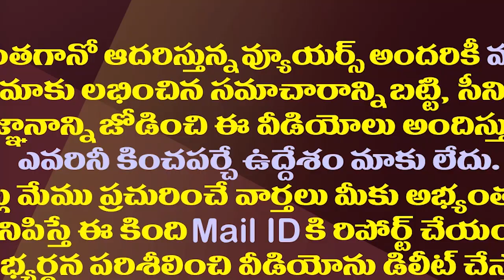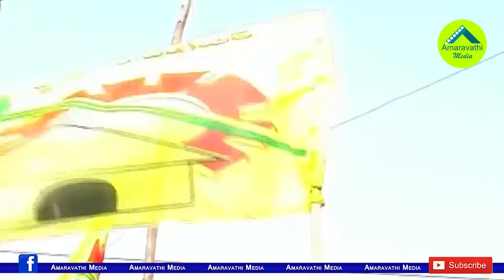రాయలసీమలోనే కాదు..పల్నాడులోనూ కూలుతున్న టీడీపీ కోటలు| TDP is Also Facing A Dire Situation in Palnadu